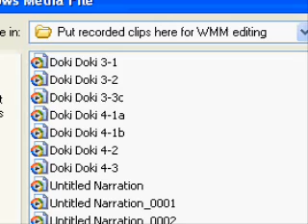Let's play Doki Doki Panic as Mama level 5-2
Yeah, if you know where the life ups are please share =D